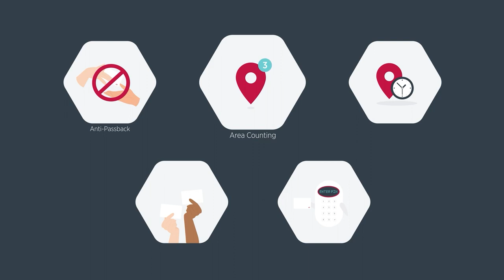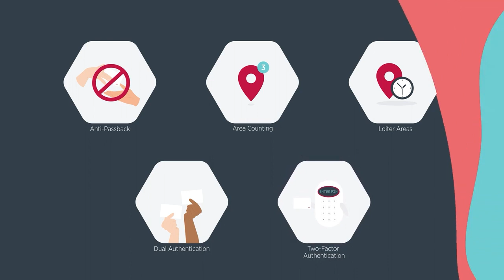What is Door Interlocking? | ICT Solutions & MultiSystems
Door interlocking is used to restrict access between hazardous and safe areas, by ensuring only one of the connected doors can be opened at any one time.